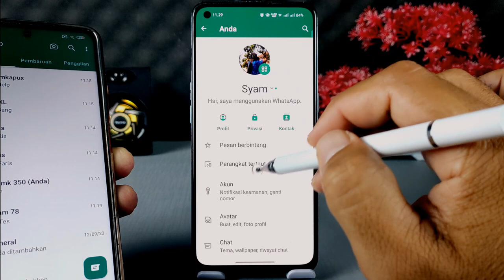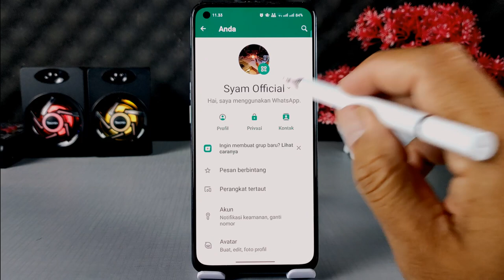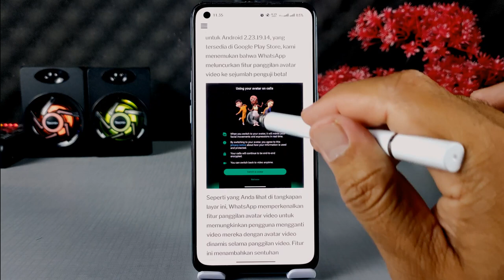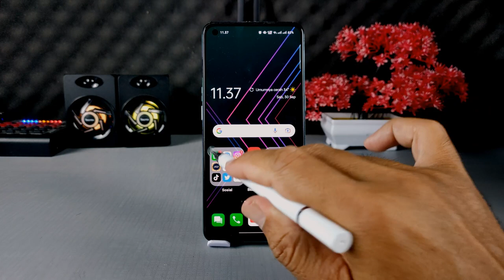5 Fitur Baru Di WhatsApp Beta Oktober 2023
Assalamualaikum apa kabar teman-teman semuanya, menjelang bulan Oktober 2023 ini,di dalam aplikasi WhatsApp beta sudah terdapat beberapa fitur baru yang sudah bisa kita coba, dan kelima fitur tersebut Saya rasa cukup menarik karena lebih bisa menjaga privasi serta bisa menghemat ruang penyimpanan di hp.

Terima Kasih